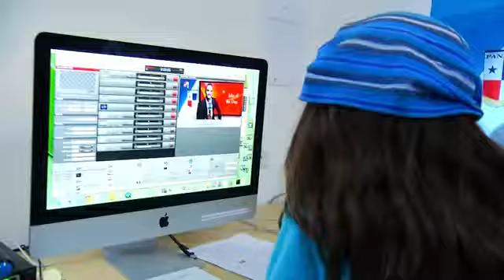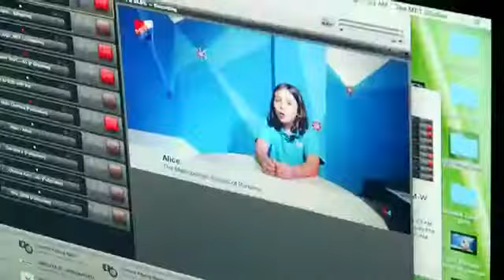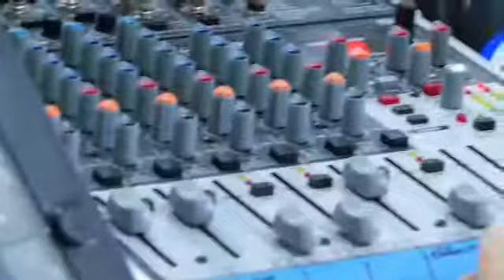2016 / TVN Buenos Dias: MET Morning News (2)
Our Elementary School students in MET Morning News along with our Middle School students in the Secondary Radio Show were in TVN's "Buenos Días" program!